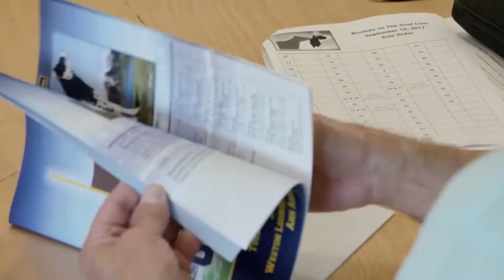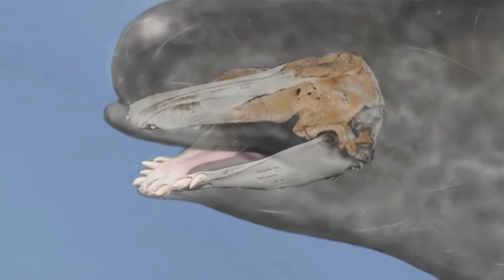Amazing Hybrid Animals That Actually Exist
Here are the amazing hybrid animals that actually exist

You may have observed a variety of actions taken in the name of science. In order to provide food for a growing global population or medicines and treatments for illness and disease,  scientists put in a lot of effort. And today we're going to show you some of the wackiest hybrids that scientists have created, making you think they don't actually exist. Here are the hybrid animals created by scientists you won’t believe exist.

Number 15: Sterile pink ball worm

The pink ball worm is a serious pet for cotton growers because not only do they harm the plant by eating it,  but they also eat cotton lint to get at the seeds,  making them a serious pet. The harm is doubled because cotton is used for both fiber and oil.

Number 14: Glowfish

Glowfish is a fluorescent fish created through genetic engineering.  The zebrafish,  with its rainbow of hues,  was the first of its kind to enter the market. All Glowfish are domesticated, and natural breeding gives them their color. When bred in captivity,  the average animal is 1.6 inches long,  depending on the species.

Number 13: Dzo

The Dzo is a cross between yaks and domestic cattle. The species is common in Tibet and Mongolia,  where they are esteemed for their ability to produce both meat and milk. This animal is an illustration of the genetic phenomena known as hybrid vigor,  in which the offspring is more powerful and substantial than its parents.